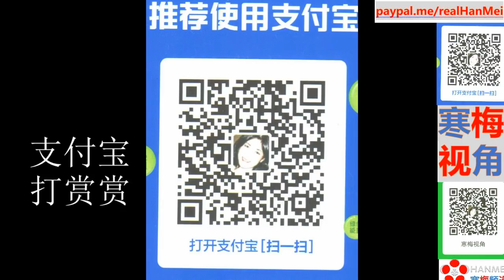210615X【英国疫情新一波严重，多国断航】【蔡英文甩锅泰国，泰国不买账】【寒梅视角】